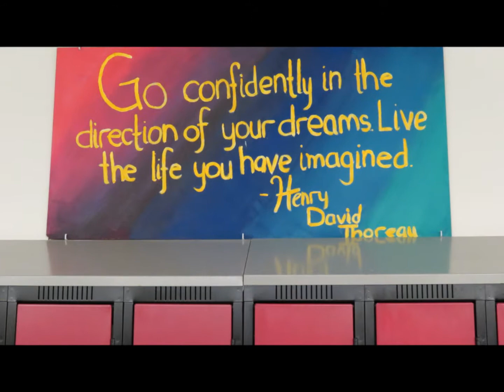Visual art at St.F.X.